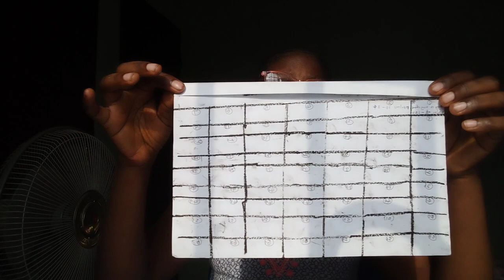make 2023 Unique!!